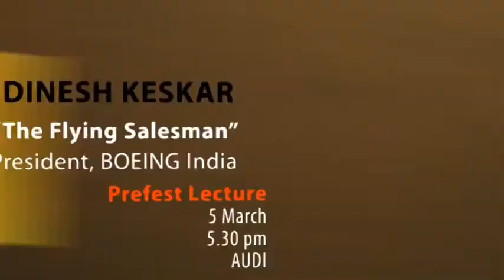Guest Lecture Teaser Video- Apogee 2011 BITS Pilani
This is the promotional video for Guest Lectures, Apogee 2011 (Technical Festival), BITS Pilani